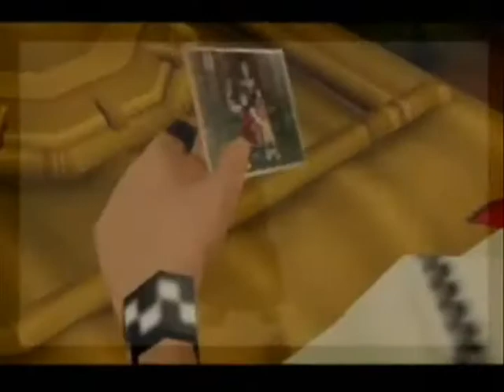Boulevard Of Broken Dreams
One of my latest videos. I will admit that the last part of the song is cut off as I just couldn't go for the full length of it.  Hope you enjoy and i encourage a little constructive criticism.  I know that there is a split in the volume towards the end and I would have fixed it but I didn't realize that it was still there.